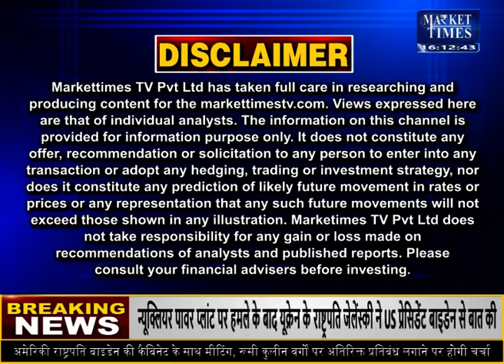अगले सप्ताह किन कृषि फसलों में तेजी बता रहें जानकार ?sarso